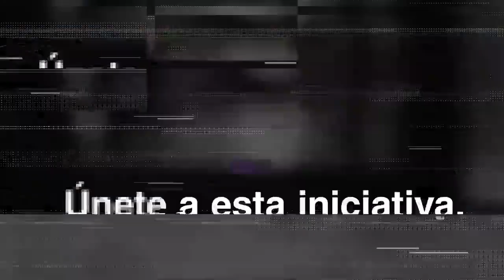Empresarios Por Meade Chihuahua